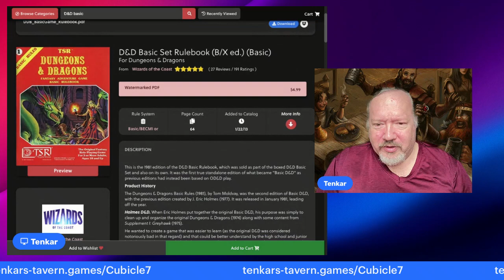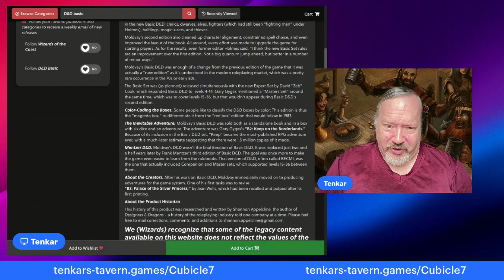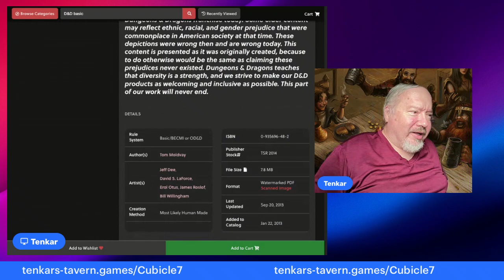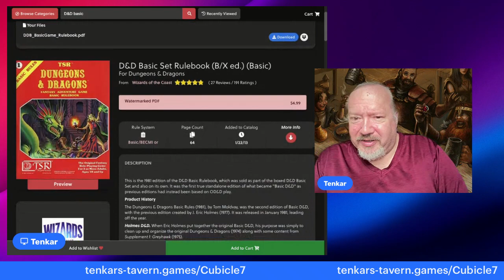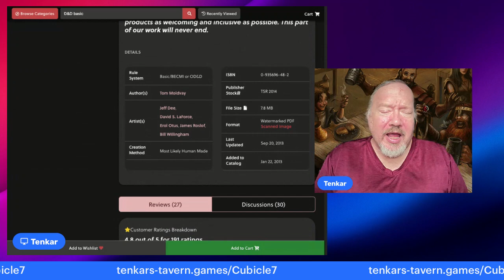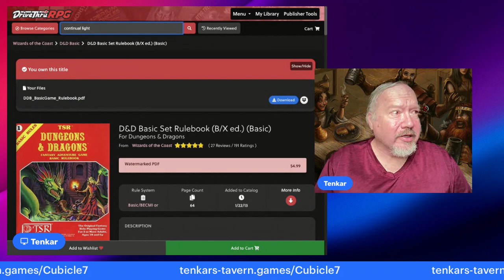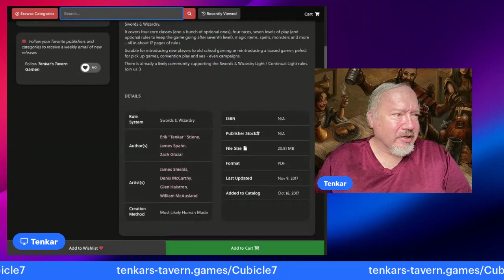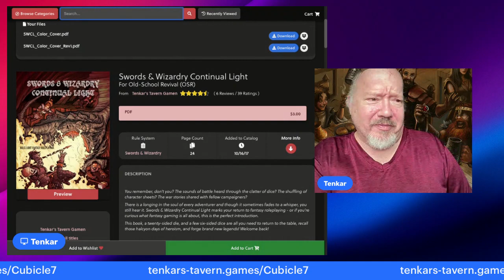Moldvay Basic Proven to be MOST LIKELY HUMAN MADE!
Correction - this is the 1981 edition of the Basic Rules not the 1977 edition - but the new label remains the same.